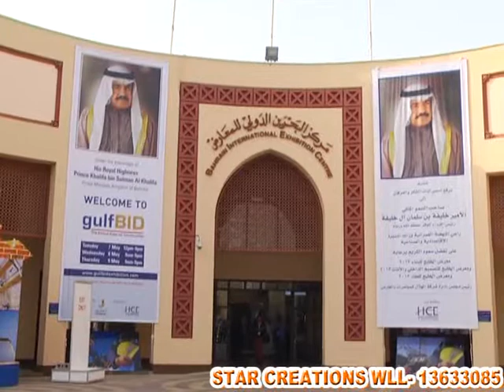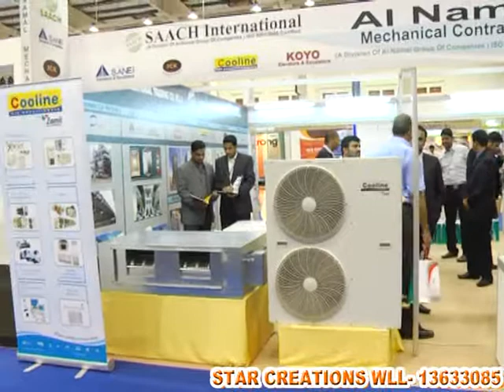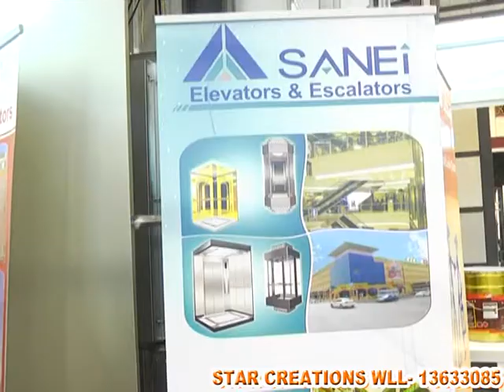Gulf Expo Al Namal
Gulf EXpo 2013